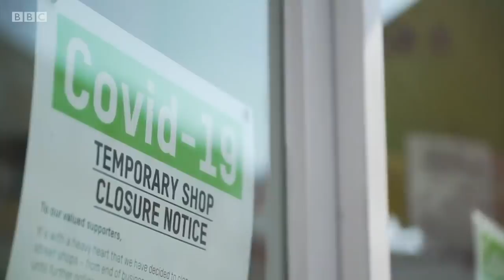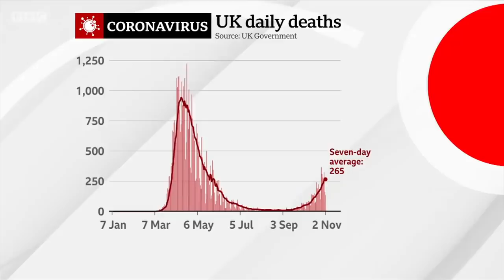Boris Johnson tells MPs “there is no alternative” to lockdown in England - BBC News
Boris Johnson has told the House of Commons there is no alternative to the four-week lockdown in England.

Some Conservative MPs are strongly opposed to the measure, saying it's not justified and will cause immense damage to the economy.

In the Commons the prime minister said he regretted the anguish the restrictions would cause but that he was left with no alternative.

A new 5-level system of restrictions has come into effect in Scotland. No part of Scotland has been placed in the highest tier.

The Central Belt including Glasgow and Edinburgh will be in Level 3 of the new system with pubs and restaurants closing at 6pm and no alcohol sold.  The Highlands and many of the island communities will be in Tier 1 with more relaxed rules.

In Wales the two-week firebreak lockdown will be lifted. Two households will be allowed to form a bubble and mix together, but travel across the border to England will not be allowed without a reasonable excuse because of the English lockdown.

Huw Edwards presents BBC News at Ten reporting by political editor Laura Kuenssberg, Scotland editor Sarah Smith and Wales correspondent Hywel Griffith.